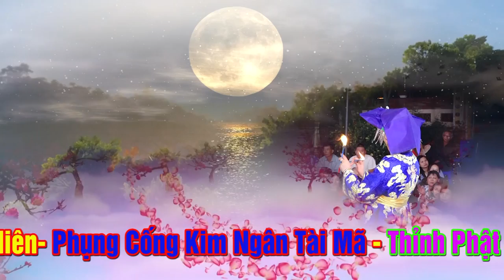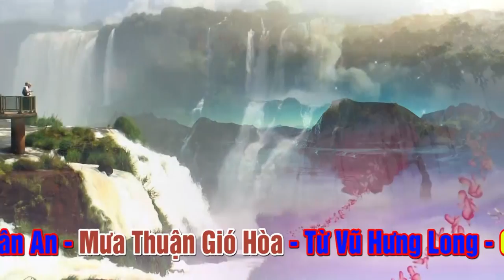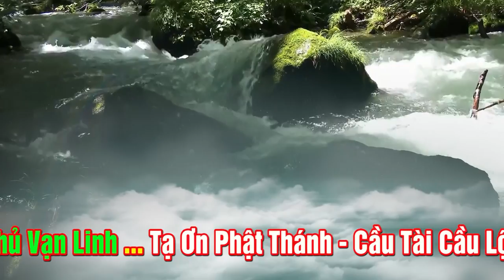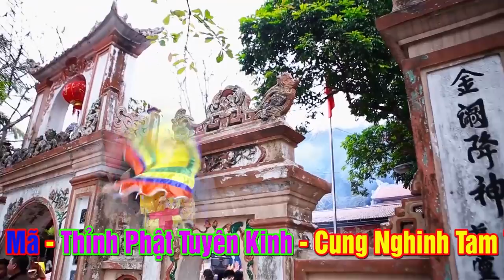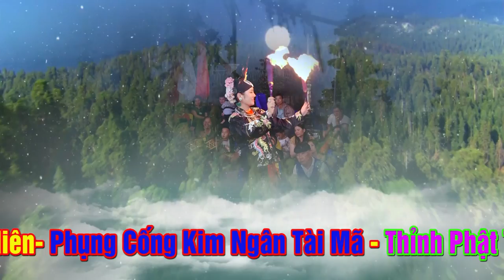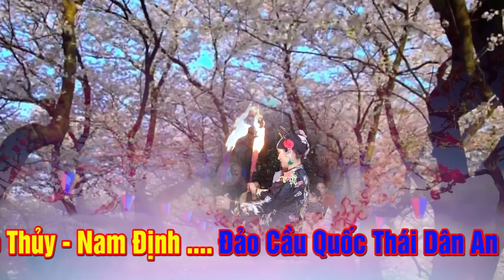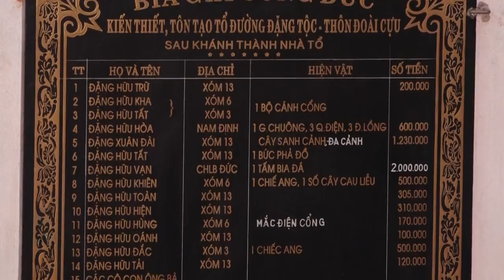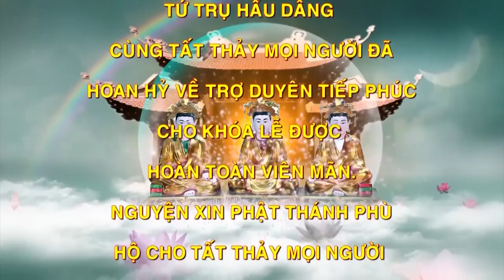Niềm vui của Cả Một Dòng Họ.Mong Cầu Sự Bình An.ĐT Hoàng Thu Hương Loan Giá Cầu Tài Cầu Lộc.P2